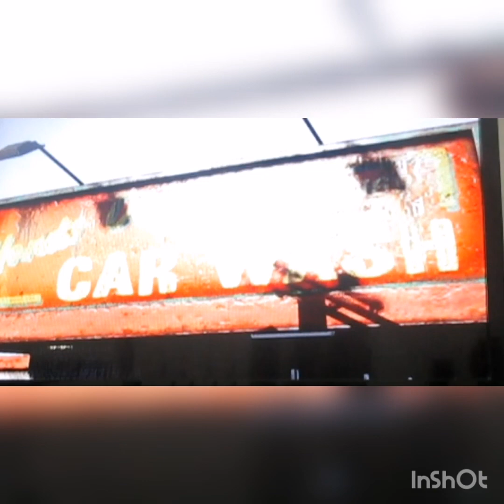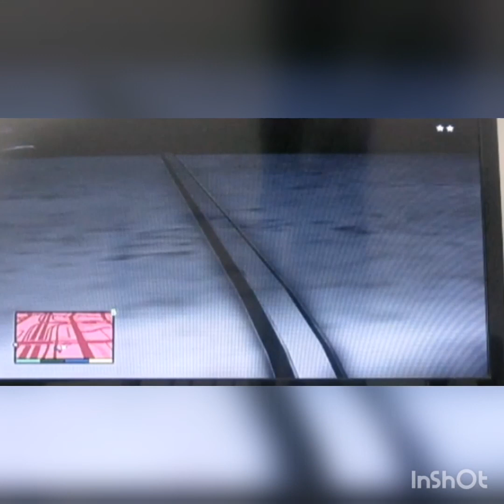ليك و شتراك